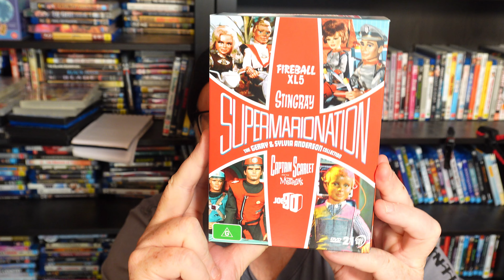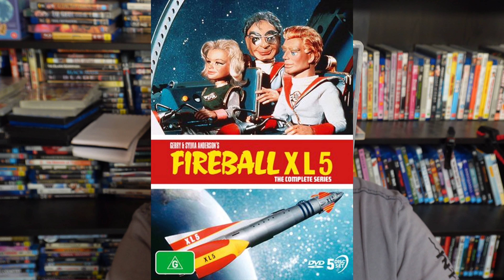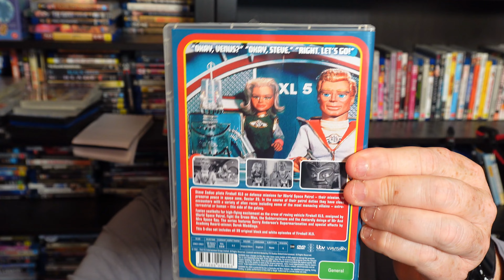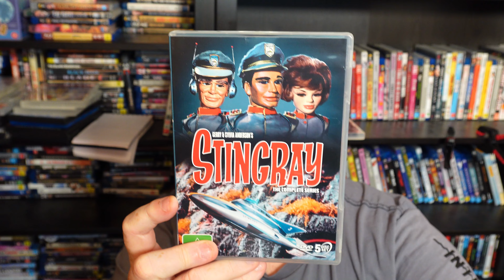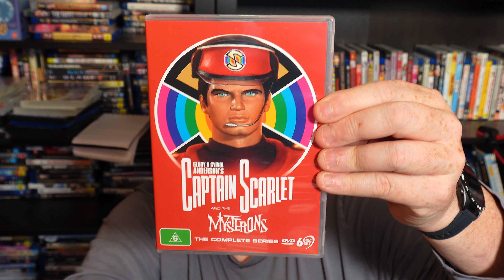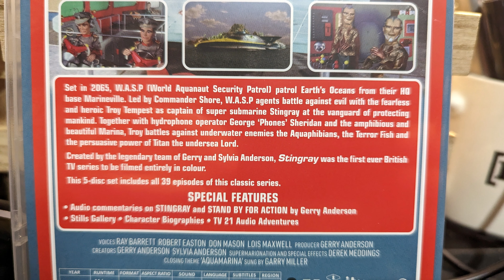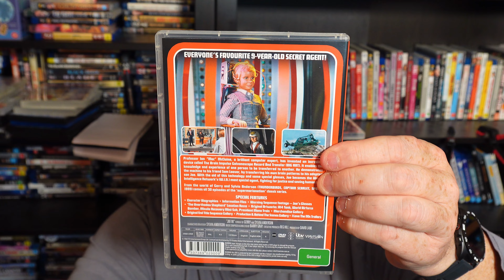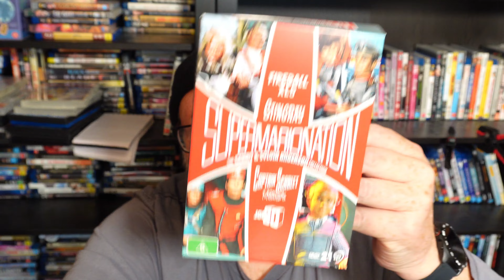Science Fiction Saturday: SUPERMARIONATION - The Gerry And Sylvia Anderson Collection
ViaVision's new Gerry and Sylvia Anderson collection fills the gaps of 1960s marionette action TV.

Ian Fryer's book 'The Worlds of Gerry and Sylvia Anderson: The Story Behind International Rescue' can be found

00:00 Intro
01:16 Fireball XL5
04:17 Stingray
08:06 Captain Scarlet And The Mysterons
13:10 Joe 90
15.49 Outro.

Victoria, Australia.